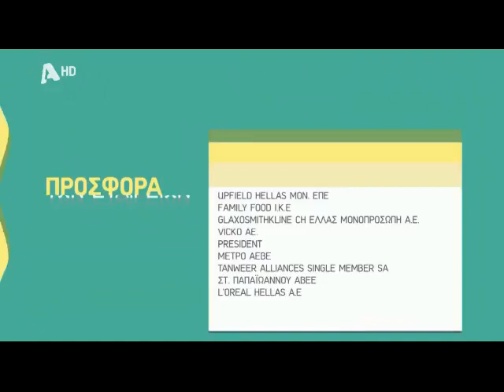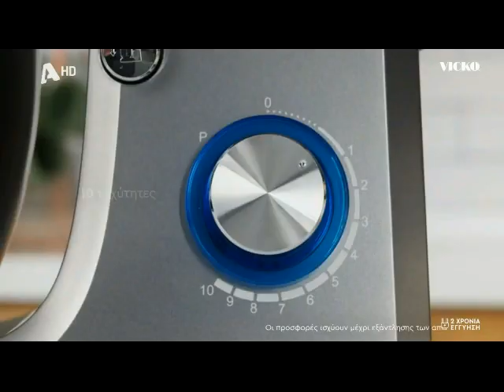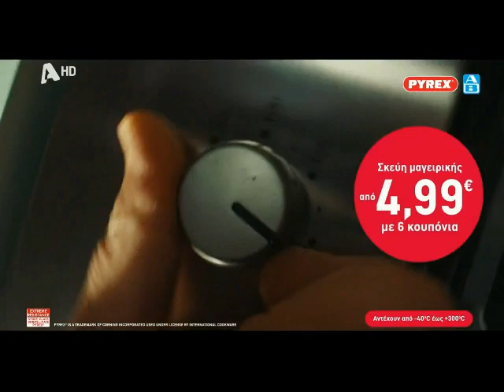Διαφημίσεις Alpha TV 04-04-2023 (2)